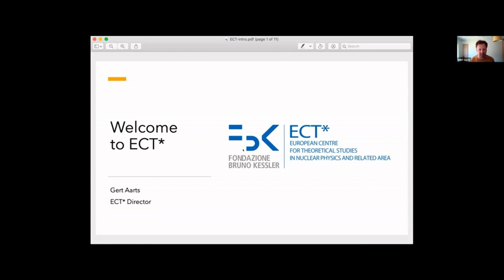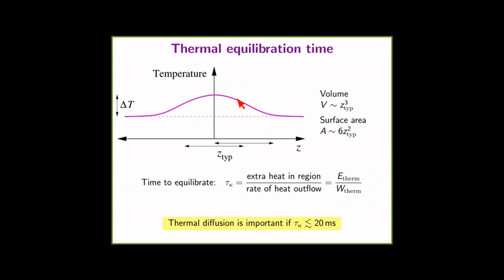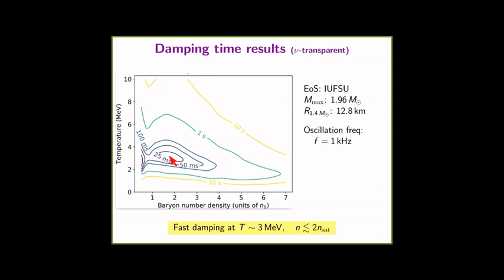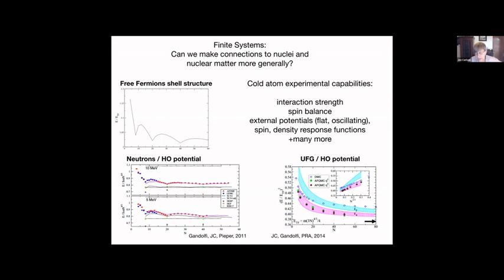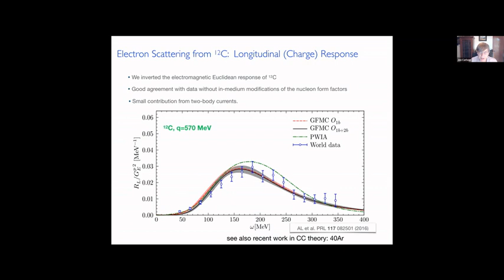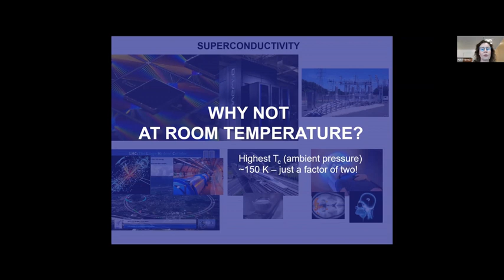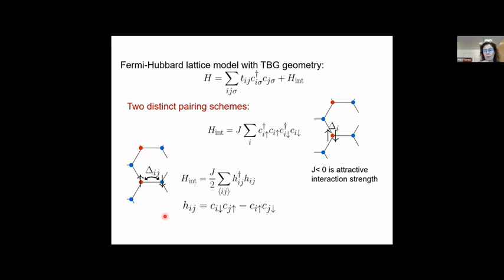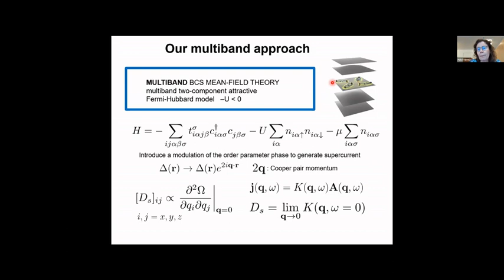July 19, part 1 | Nuclear Physics meets Condensed Matter: symmetry, topology and gauge